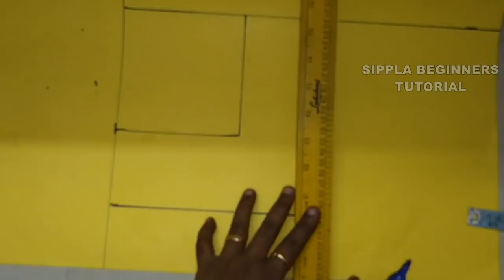36 inch blouse paper cutting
Hi Viewers!

Welcome to Sippla Beginners.

This channel and videos are exclusively for beginners.

Let's learn about paper cutting 36 inch blouse.

Thanks :)